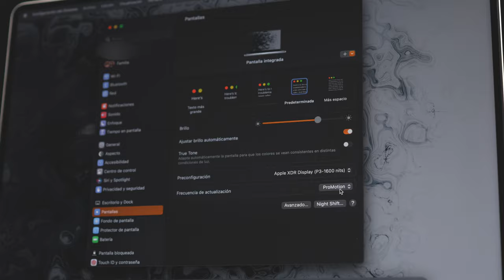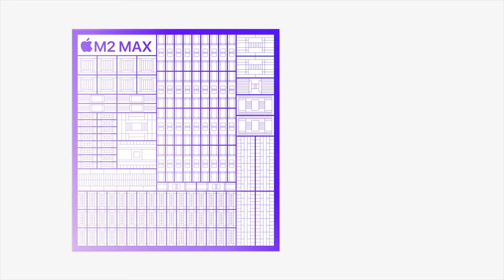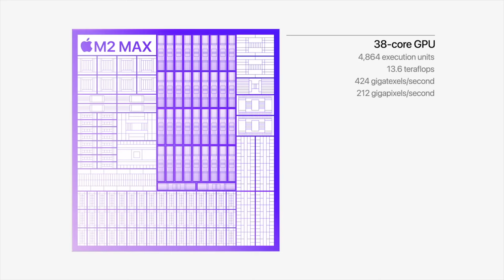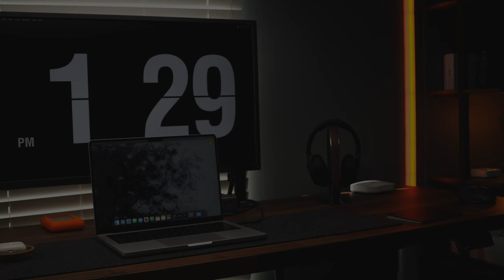M2 Max: ¿CÓMO ES EL NUEVO MACBOOK PRO? 🤔